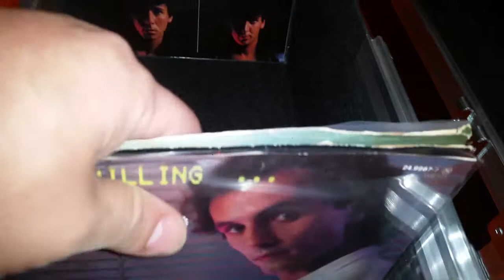DJPROAUDIO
ANVIL profesional para vnilos simples/7 pulgadas
herrajes alemanes de primera calidad, madera fenolica enchapada, internamente forrado en alfombrada punzonda.
capacidad 150 vinilos con sus tapa y fundas plasticas incluidas
tapa superior DESMONTABLE para colocar mas discos, ideal para almacenaje y proteccion de los discos, herraje de seguridad con "oreja" para colocar candado, manija lateral rebatible para transporte. "cuando la pasion supera al conocimiento, estos son los resultados"